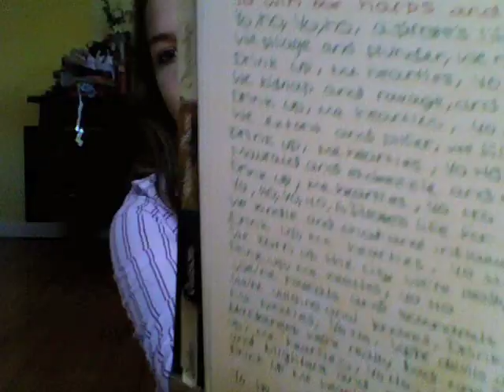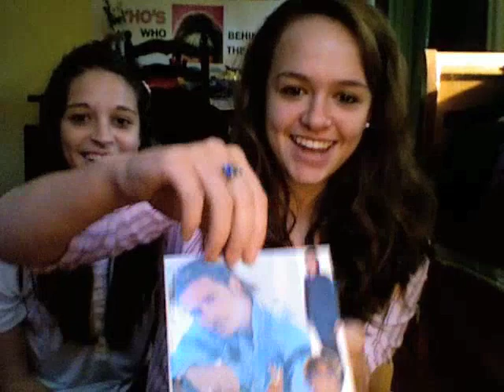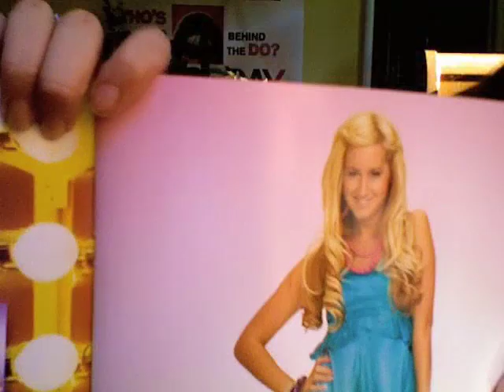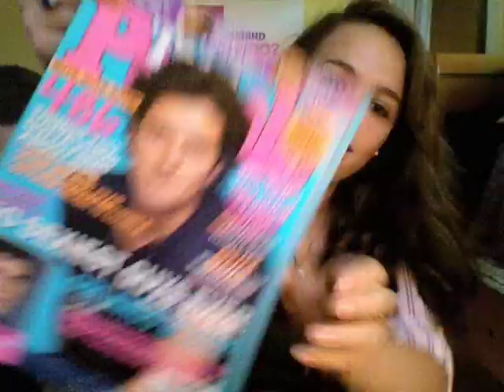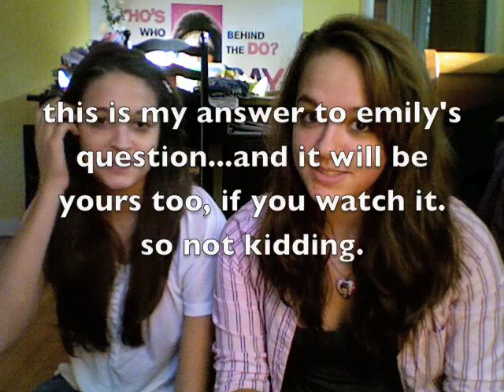Vlog #41: My Memory Box!!!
~Zoe's video about having breasts on her face.

inspired by the 5awesomegays' challenge.